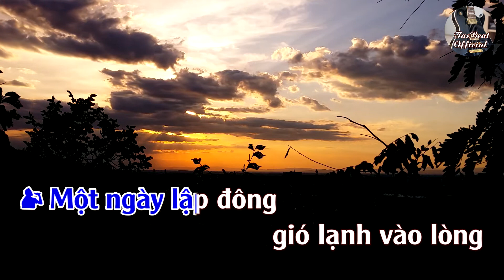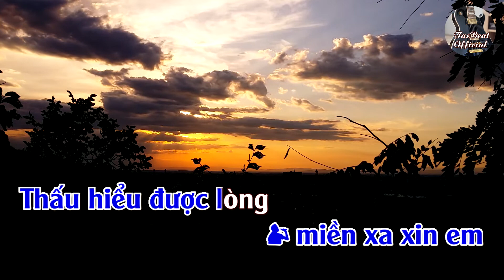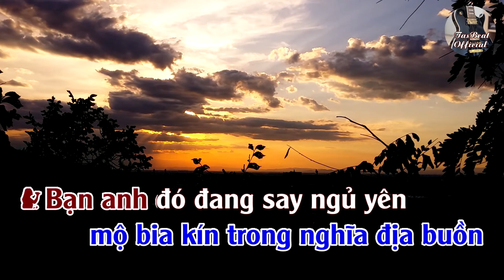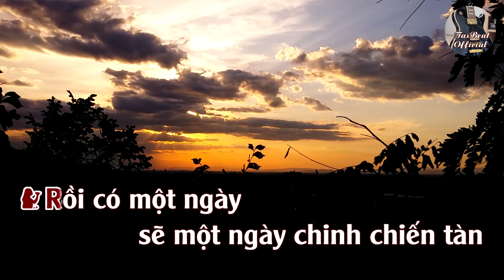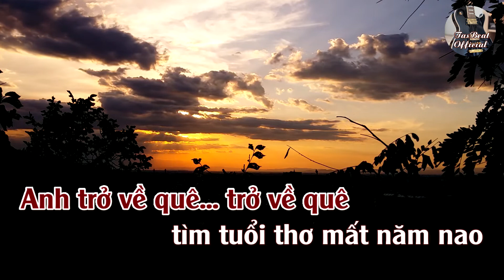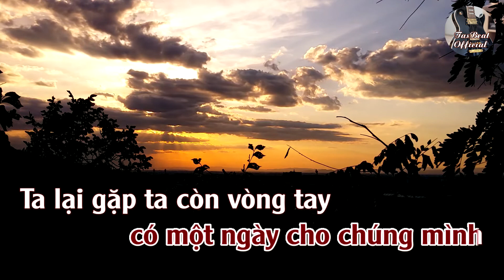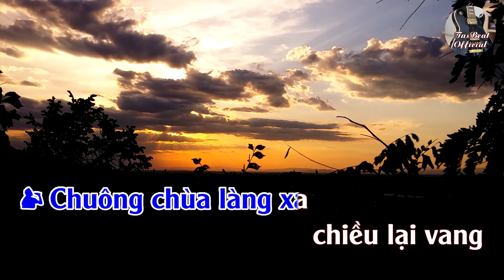Karaoke Song Ca Mashup Nửa Đêm Nguyện Cầu & Một Mai Giã Từ Vũ Khí | Song Ca & Tình Khúc